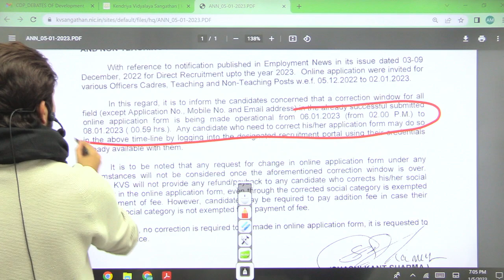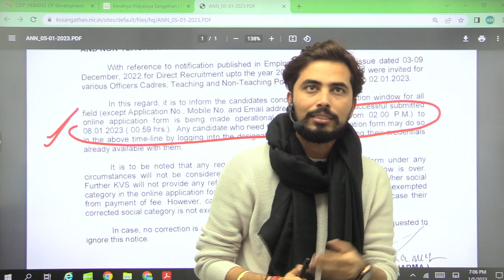KVS LETEST NOTIFICATION : ऐसा मौका दुबरा नहीं मिलेगा 🥰